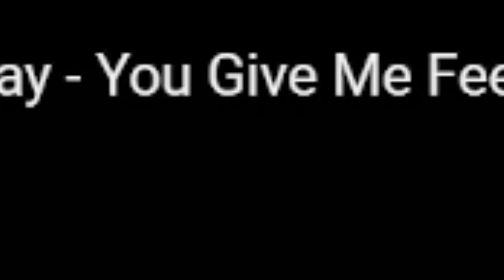nothing but 💃🏾🕺🏾💃🏾🕺🏾💃🏾🕺🏾 || HOUSE OF SAY and BATTLE TAPES REACTION || PATREON REQUEST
This video is sponsored by ⚡️REBEL⚡️ PY!!!
Thank you so much for this video request and this was amazing to react to some music from House of Say, "You Give Me Feeling" and Battle Tapes, "Belgrade (PXLTR)"!

𝙏𝙃𝙀𝙍𝙀'𝙎 𝘼𝙉𝙊𝙏𝙃𝙀𝙍 𝘾𝙃𝘼𝙉𝙉𝙀𝙇 𝙁𝙊𝙍 𝙂𝘼𝙈𝙄𝙉𝙂

𝘵𝘩𝘦𝘳𝘦'𝘴 𝘢 𝘤𝘩𝘢𝘯𝘯𝘦𝘭 𝘧𝘰𝘳 𝙜𝙡𝙞𝙩𝙘𝙝𝙓𝙜𝙧𝙖𝙫𝙚